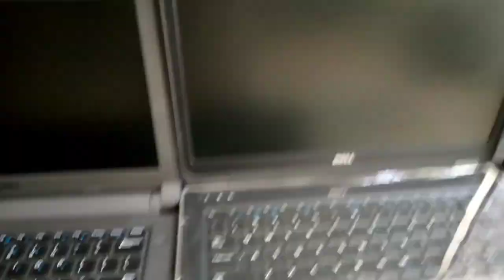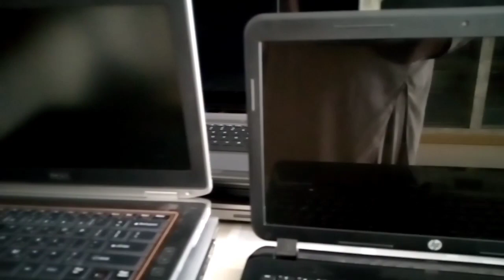Laptop Wholesale Market in Pakistan | Cheapest Laptop in Pakistan